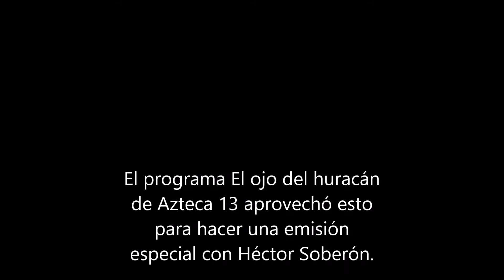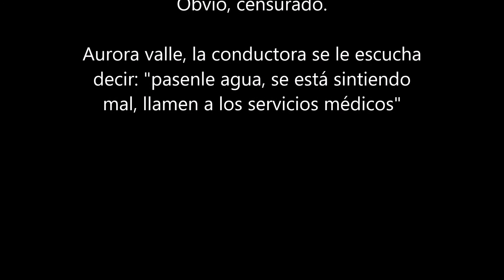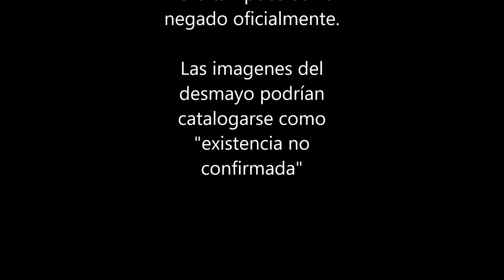Lost media #1- Hector Soberón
Lo viste también